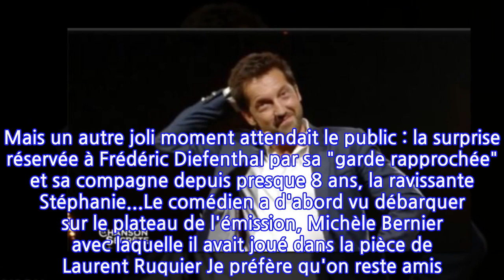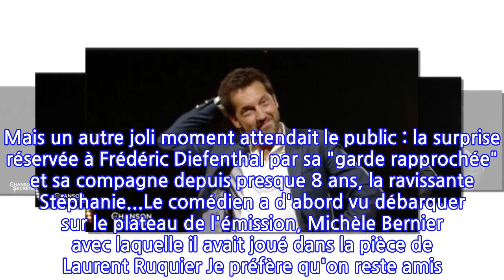La chanson secrète : Frédéric Diefenthal raconte une adorable anecdote sur son fils...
Les fans de La Chanson secrète ont sans doute rentabilisé leur achat de boîtes de mouchoirs en découvrant ce samedi 4 septembre le nouveau numéro de l'émission. Ary Abittan a bouleversé les téléspectateurs avec ses retrouvailles avec la petite Naomi Joy avec laquelle il avait tourné dans Apprendre à t'aimer. L'émotion palpable de Camille Combal évoquant pudiquement les raisons de l'absence de sa maman Evelyne a également secoué le public. Mais un autre joli moment attendait le public : la surprise réservée à Frédéric Diefenthal par sa "garde rapprochée" et sa compagne depuis presque 8 ans, la ravissante Stéphanie...Le comédien a d'abord vu débarquer sur le plateau de l'émission, Michèle Bernier avec laquelle il avait joué dans la pièce de Laurent Ruquier Je préfère qu'on reste amis. Déjà très ému l'Émilien de Taxi ne s'attendait pas à ce qui allait suivre alors que résonnaient dans une boîte à musique les premières notes de L'Anamour. En amont, Stéphanie sa compagne avait expliqué que leur deuxième rencontre s'était faite au son de cette chanson de Gainsbourg, et que désormais le comédien la chantait à son fils Solhan le soir au moment du coucher. En entendant la voix de son petit dernier de trois ans entonner la chanson culte, le comédien a été pris d'une très légitime émotion et écrasé quelques larmes. Voir ensuite ses amis les plus proches débarquer sur le plateau n'a pas arrangé un Frédéric Diefenthal manifestement très touché. " L'Anamour, ça ça m'a fait un drôle d'effet quand même, a-t-il expliqué au moment du débrief avec Nikos Aliagas. Notre petit dernier, je lui chante comme ça des chansons un peu déconnantes dont celle-ci et puis il les retient, et il a pas trois ans ! " Un moment que Frédéric Diefenthal n'est semble-t-il pas près d'oublier...